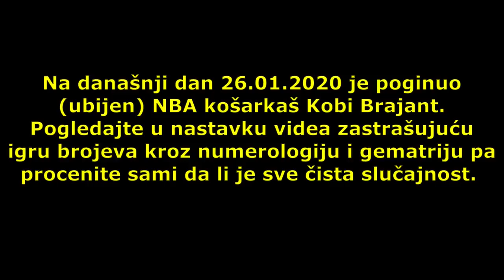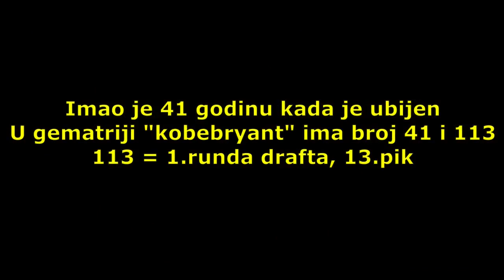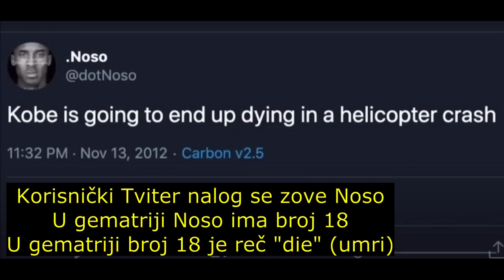Godišnjica ubistva Kobija Brajanta i bolesna igra brojeva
Zastrašujuća igra brojeva kod Brajanta, slučajno ili ne ?! 8, 13, 18, 33, 41 i 76 !
Instrumental u videu: West Coast Hip Hop Type Beat - Gangsta Rap Type Beat [2pac Type Beat]

Ovaj video služi samo za dokumentarne svrhe, kritički osvrt i slobodne rasprave. Imate pravo donositi vlastite zaključke sve dok to ne krši i/ili šteti YouTube zajednicu.

The views and imagery in this video are for documentary, critical review and free discussion purposes only. You are entitled to draw your own conclusions as long as it does not violate and/or harm the YouTube community.